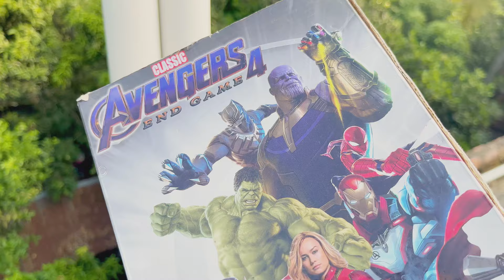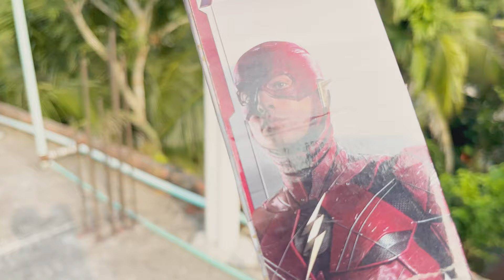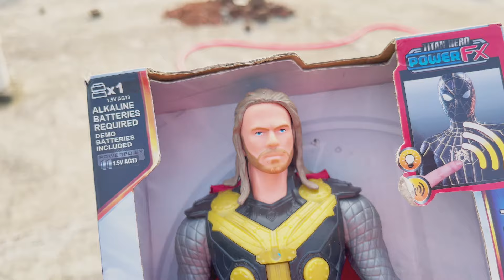Epic Superhero Unboxing! Spider Man, Batman, Hulk Take on Captain America & Iron Man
HULK vs CAPTAIN AMERICA vs SPIDERMAN vs IRONMAN AVENGERS THANOS,HULK CARTOON, THOR,BATMAN, HULK MAESTRO VS HULK ZOMBIE AVENGERS ASSEMBLE | Finding Toys ZRT

Finding Toys ZRT channel and all of its videos are not “directed at children” within the meaning of Title 16 C.F.R. § 312.2 of the CHILD ONLINE PRIVACY PROTECTION ACT (USA) is not directed to children under the age of 13. Additionally, Finding Toys ZRT Channel disclaims any and all liability or responsibility for the practices and policies of YouTube and its agents and subsidiaries, or other affiliated third parties, regarding data collection.